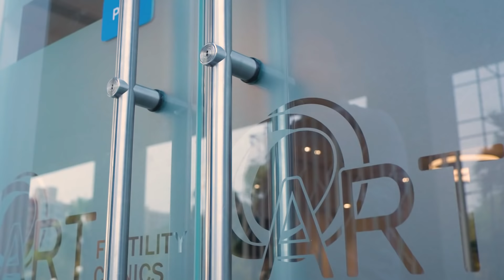ART Fertility Clinics- Now In India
ART Fertility Clinics is a leading provider of fertility care services that is supported by evidence-based medicine.
We use the latest scientific processes to deliver the highest success rates. Treating every patient with discretion and respect, we provide personalized treatments and counselling. With our state-of-the-art lab and highly-skilled doctors and embryologists, ART Fertility Clinics is now open in Delhi and Gurugram for patient visits.